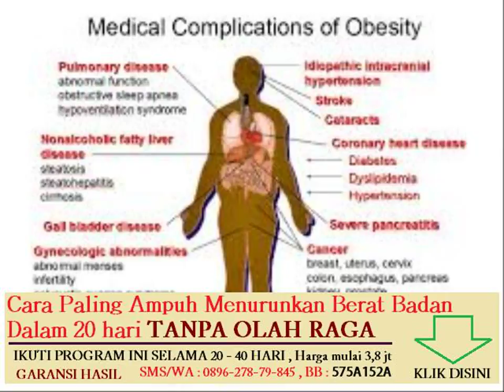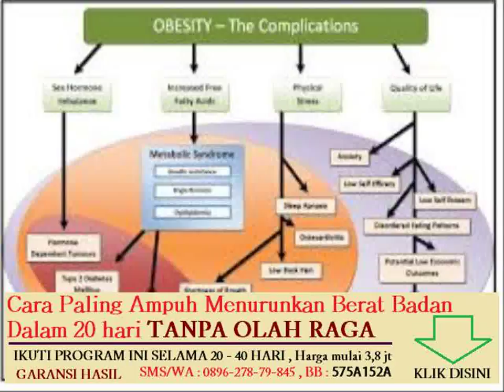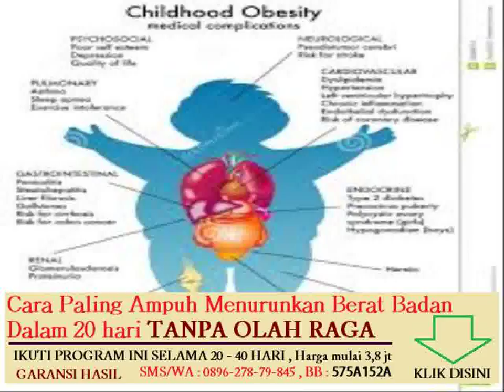cara menghilangkan lemak di punggung dan lengan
Topik lain nya :

ramuan herbal untuk menurunkan berat badan dengan cepat